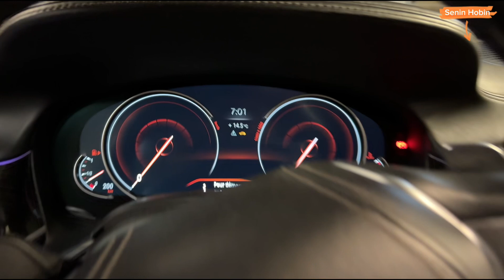Bmw 750 Li V8 4.4 450 HP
Detaylı Teknik Bilgiye Buradan Ulaşabilirsiniz;